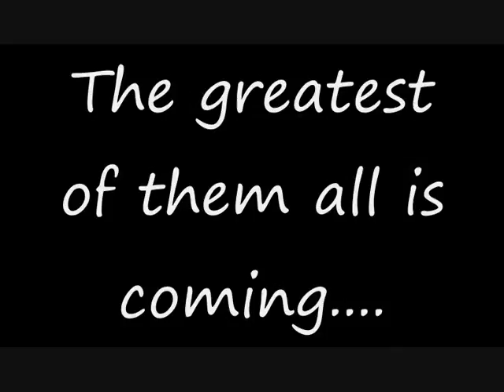Gladiator Teaser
A glimpse into Gladiator at Xpressions 2009 - Xavier Institute of Management, Bhubaneswar